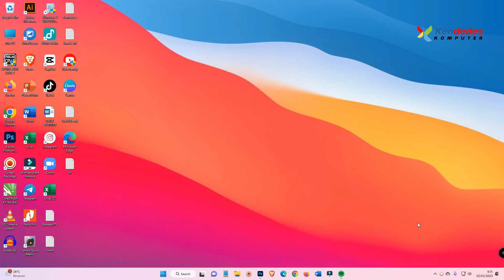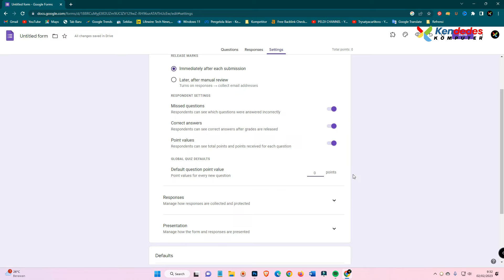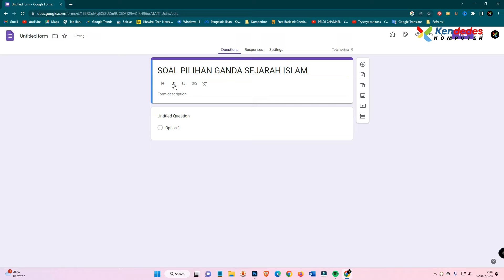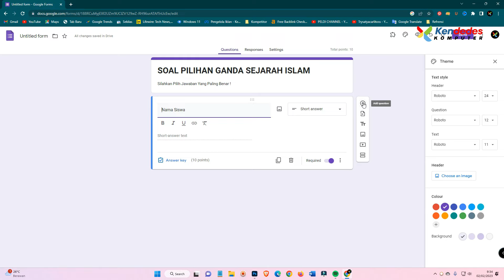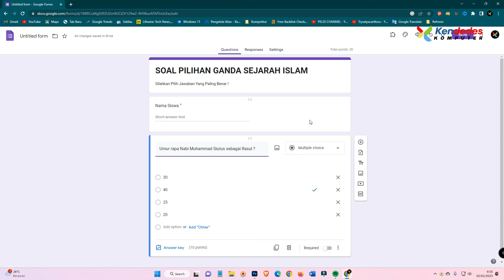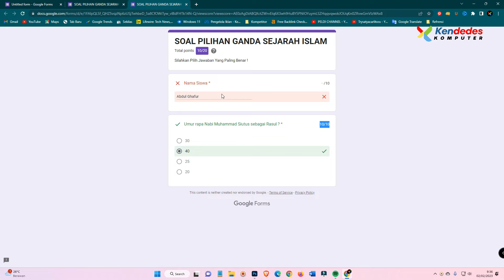Cara Membuat Soal Pilihan Ganda Di Google Form Beserta Jawabannya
Nah buat Anda yang ingin membuat soal online Anda bisa mengunakan aplikasi Google Form, Anda bisa membuat soal pilihan ganda hingga essay dengan mudah di google form. Simak tutorial bagaimana cara membuat soal pilihan ganda di Google form beserta jawabannya.

Salam
Abdul Ghafur